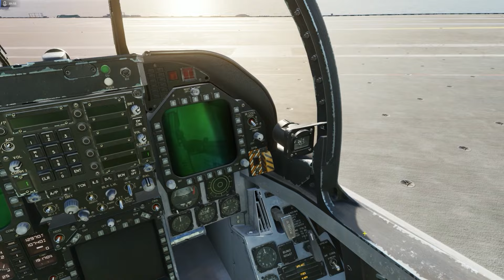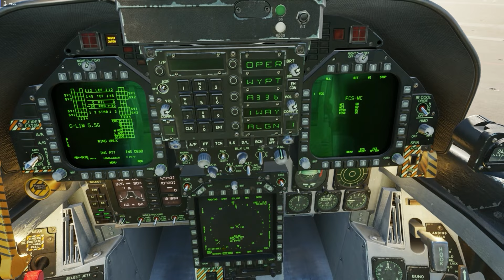Duelo entre el F18 y el caza chino JF17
En la aventura de hoy nos enfrentaremos al caza chino JF17. no os lo perdáis

Los gráficos de última generación tienen iluminación, sombras y un rendimiento asombroso.
Hay impresionantes efectos de explosiones, nubes, fuego y humo.

Misión creada por RamonSim para jugar y simular con DCS con el abejorro supersónico F-18.

Para los que ven por primera vez este juego, Digital Combat Simulator World (DCS World) es un juego de campo de batalla digital gratuito que ofrece una simulación auténtica y realista de aviones y barcos militares.